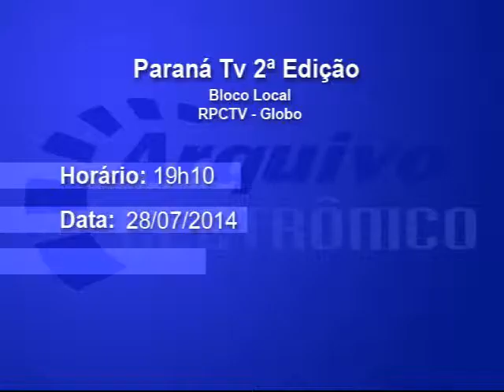Unopar participa do Projeto Televisando o Futuro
Parceria da Unopar com Instituto GRPCOM faz lançamento do concurso cultural 2014 do projeto Televisando o Futuro.